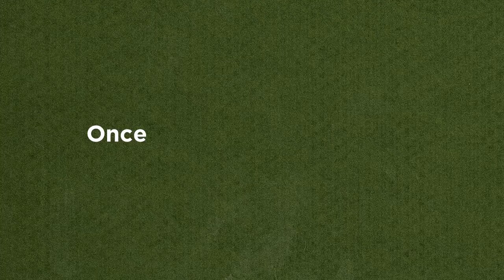Once Upon a Piece of Paper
How does one begin collaging? While there's not a hard set of rules, collage artist Andrea D'Aquino shows that there are important things new artists should know when they begin. Once Upon a Piece of Paper: A Visual Guide to Collage is part collage guidebook, part visual feast. Readers are treated to a simple yet sophisticated "look and learn" approach to collage by D'Aquino.

As she shares insights into the artistic process, D'Aquino's playful compositions illuminate various approaches to the art form, spark ideas for creativity, and encourage aspiring artists to take risks. The entire package includes an attractive hardcover case with a 112-page paperback book and 50 two-sided sheets of unique, printed collage papers to get you started. This set begs to be the inspiration for all your collage mysteries, discoveries, and creations.